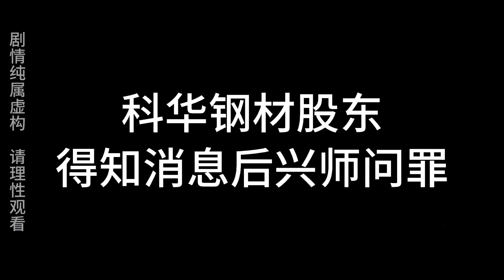这一家三口，整整齐齐，全部都进去了#原创动画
✦這裡是神豪松十三✦
每天更新動畫，讓你每日樂翻天！
小小的動畫，卻是滿滿的快樂和道理，
簡單的文字裡，卻看到了遠方的希望，
365個月的大寶硬剛動畫 💖+👍=創作動力